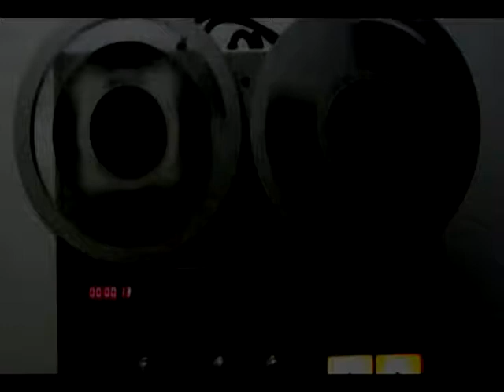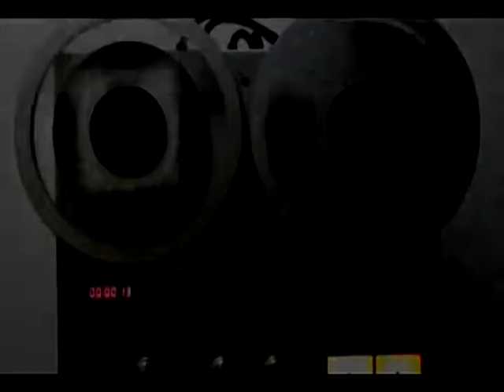Programa Música Livre 009 15-03-2013 3/4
Nesse Música Livre, inicio os dois primeiros blocos com dicas sobre o contrabaixo, no terceiro e quarto bloco a galera da banda Onda Free deixam sua marca num bate papo bem tranquilo, somado a músicas totalmente do bem. além de cover, também apresentam composição própria.